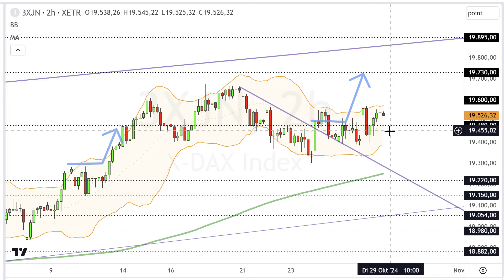Dax Analyse 29.10.2024